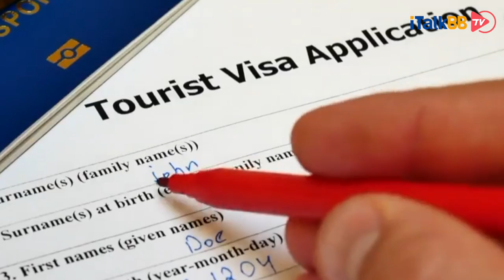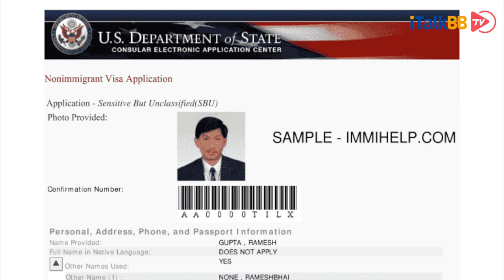美国宣布制裁14名中国副国级高官，同时严重限制党员及直系亲属赴美签证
特朗普政府即将换届前夕，对中国的制裁打击似乎反而加快了脚步。美国财政部周一12月7日宣布制裁14名中国官员，指他们涉嫌参与取消4名香港立法会反对派议员的资格。于此同时，特朗普政府也发布新规，限制党员及其直系亲属赴美旅行，由原先的10年多次往返的B类签证，变为单月单次入境，新政已经生效，预计中国受影响人数高达2.7亿人。